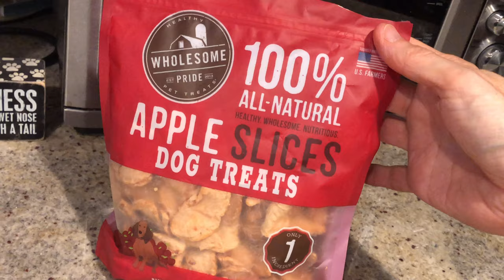Zinga's feeling better - let's get some treats!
It's treat time again! Then it's outside to get some fresh air!

Thanks to everyone for your well-wishes for Zinga, and welcome to our newest friends and subscribers!